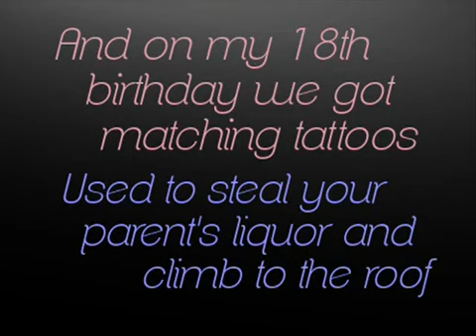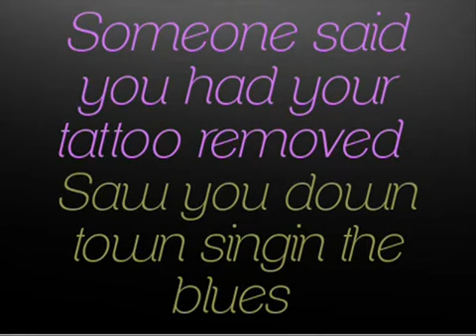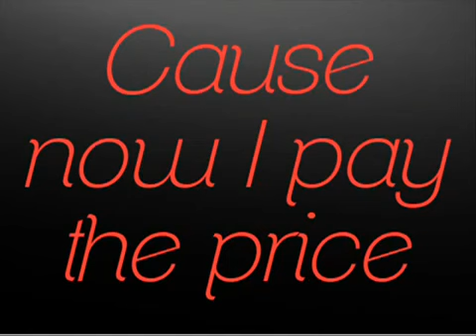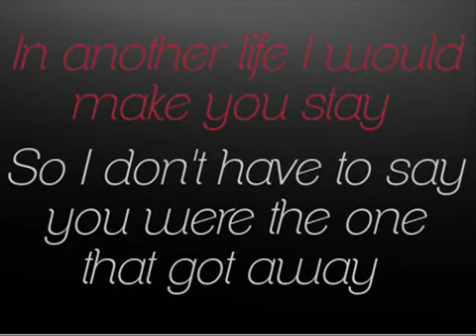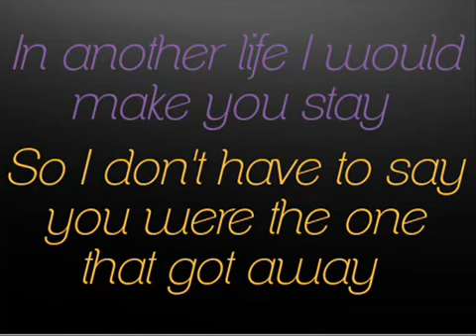Katy Perry The One That Got Away Lyrics + Ringtone Download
Katy Perry The One That Got Away Lyrics